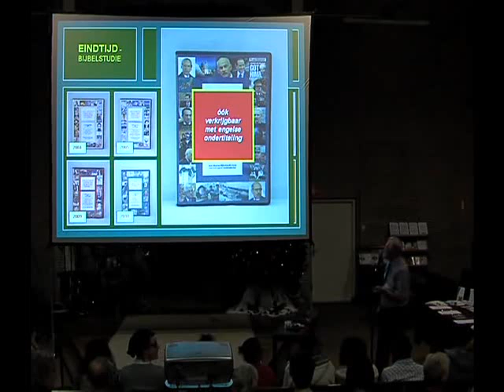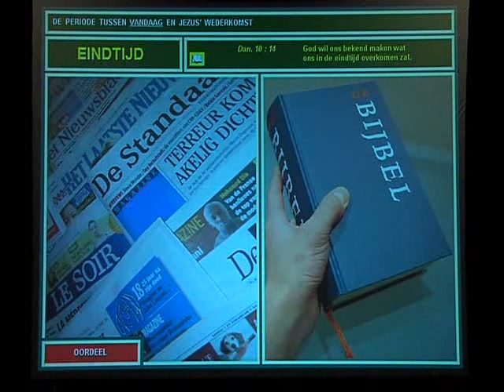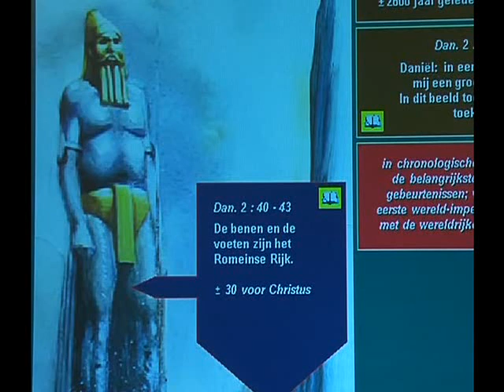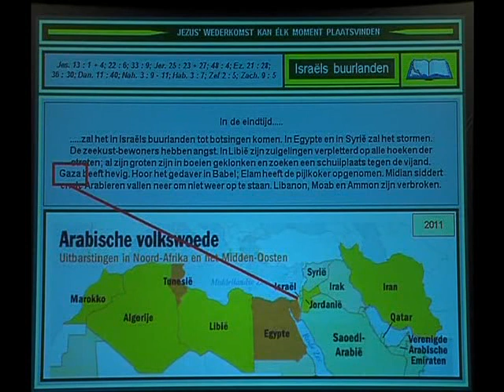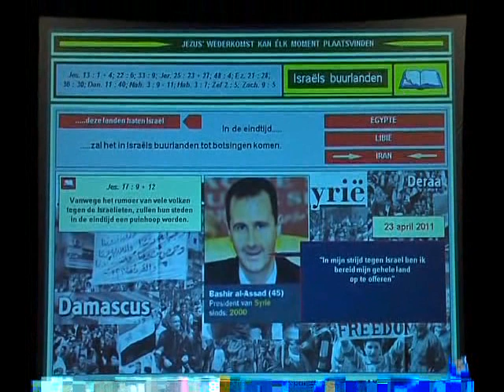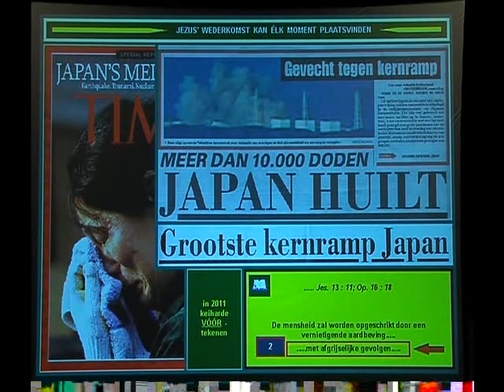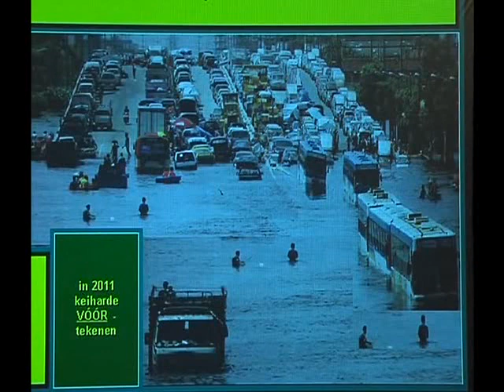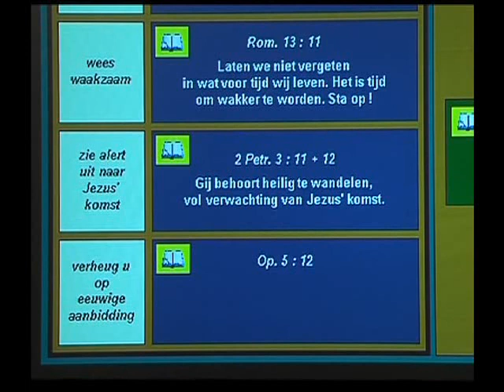Frank Ouweneel - De Eindtijd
De eindtijd studie in het licht van de Bijbelse profetieën door Frank Ouweneel.